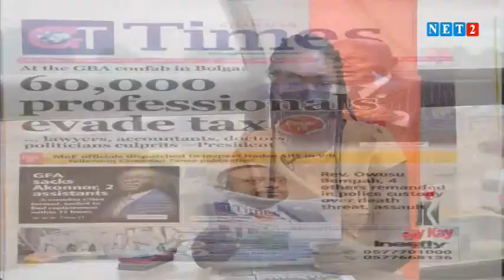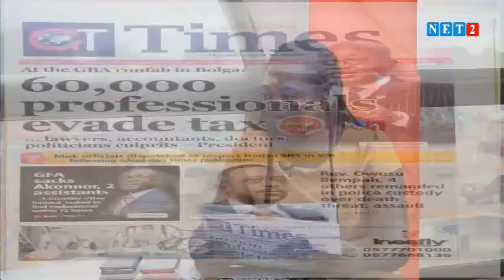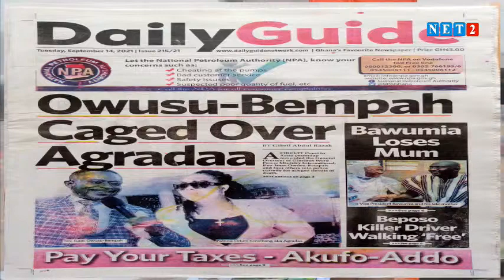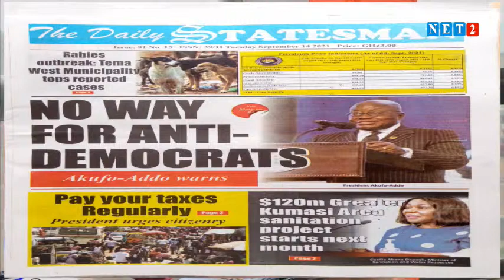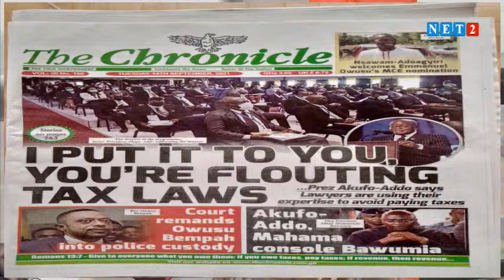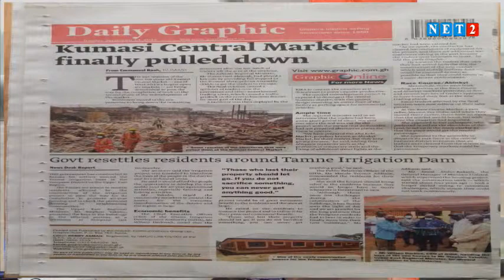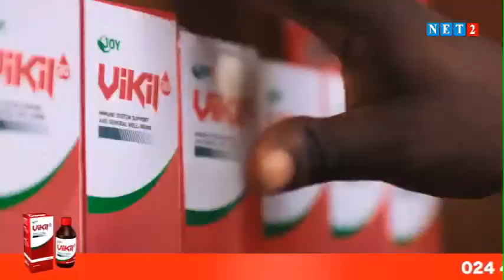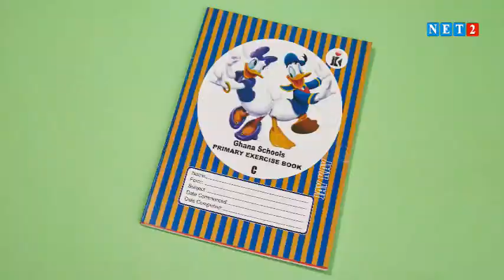THE DIALOGUE WITH KOFI AMOAKOHENE (SEPTEMBER 14, 2021)